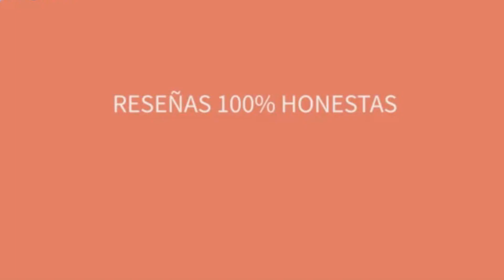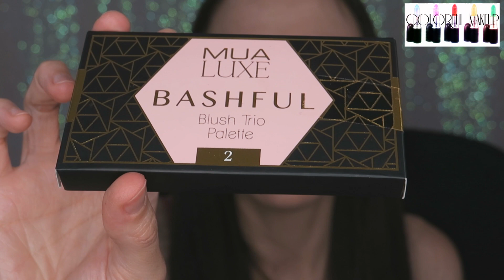COMPRAS DE MAQUILLAJE DE PRIMOR POR 1 EURO!!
Haul Compras de maquillaje en PRIMOR por 1 euro de la marca MUA (Makeup Academy) swatches y primeras impresiones. ¿Merece la pena?

➡➡A la vez que el vídeo siempre publico una entrada en mi Facebook con los enlaces
Y luego está en el álbum en la cabecera de la página
En el álbum están todas las fotos de portada del vídeo y eligiendo la foto en los comentarios están todos los enlaces.

Por favor, ten en cuenta:
GRACIAS!